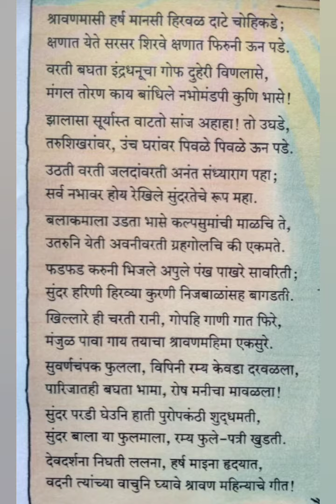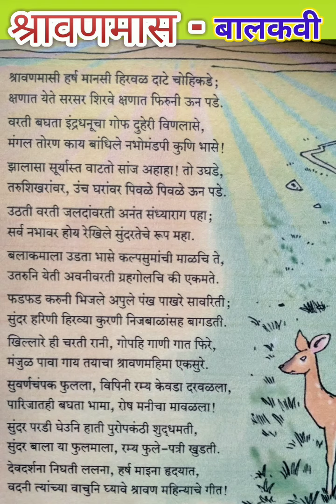श्रावणमासी हर्ष मानसी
बालकवींची काव्यरचना